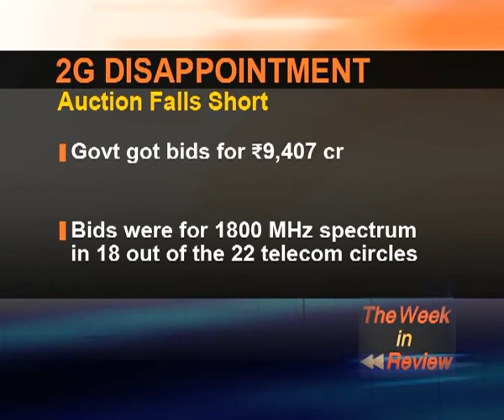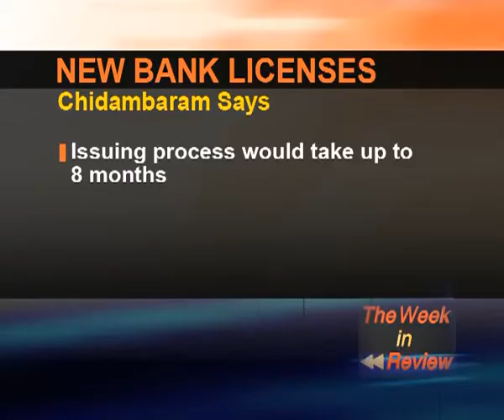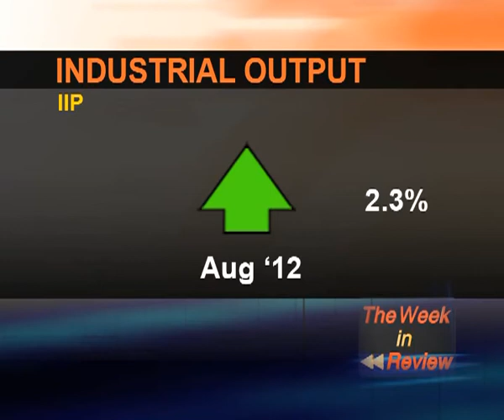The Week in Review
Your executive summary of the top business stories from the week that was, from the 2G auction to the latest economic numbers.